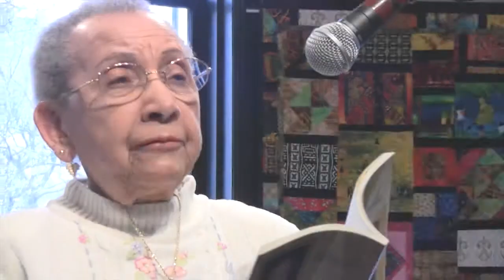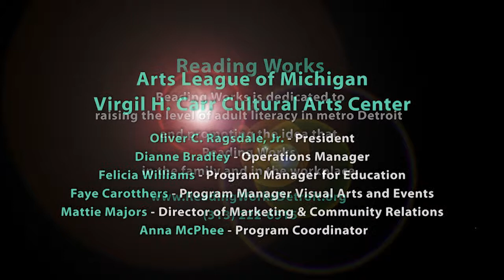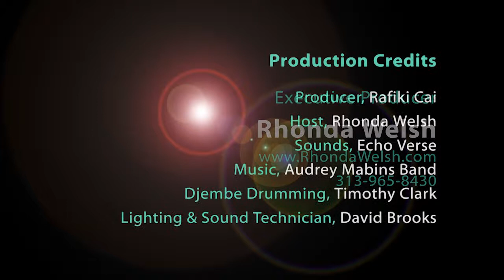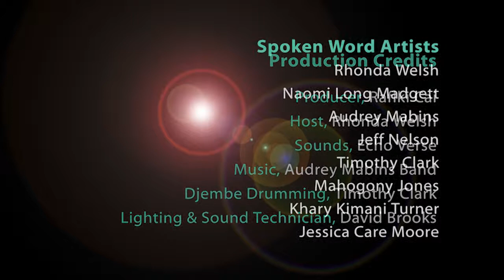FREE VERSE 2012-0888: KHARY KIMANI TURNER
Poetry + Music
Celebrating Life & Legacy
Dr. Martin Luther King, Jr.
This is a LIVE recording of KHARY KIMANI TURNER, performing for the FREE VERSE 2012 Martin Luther King, Jr. Day Celebration, at the Virgil H. Carr Cultural Arts Center -- January 15, 2012 in Detroit, Michigan.

EXECUTIVE PRODUCER
Rhonda Welsh

PRODUCER
Rafiki Cai

PERFORMANCES BY:

Rhonda Welsh
Naomi Long Madgett
Audrey Mabins
Jeff Nelson
Timothy Clark
Mahogony Jones
Khary Kimani Turner
Jessica Care Moore

Detroit Literacy Council
Georgia Hill, President

Arts League of Michigan
Virgil H. Carr Cultural Arts Center

SPECIAL THANKS!

Sounds, Echo Verse
Music, Audrey Mabins Band
Djembe Drumming, Timothy Clark
Lighting & Sound Technician, David Brooks
Handheld Camera & Editing, Prema Qadir
Production Assistant, Dawn Fuller

FREE VERSE
was recorded LIVE at the
Oliver C. Ragsdale, President

PROGRAM INFO

Recorded LIVE: January 15, 2012
TRT: 16:20
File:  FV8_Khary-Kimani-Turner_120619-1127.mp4